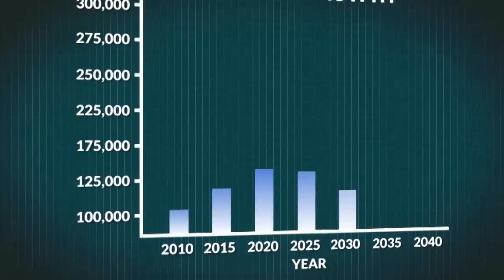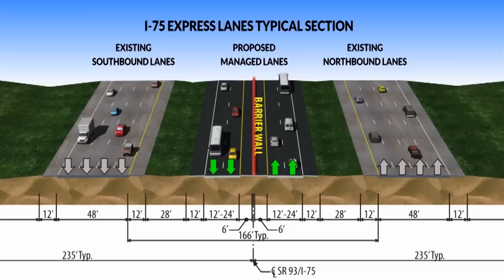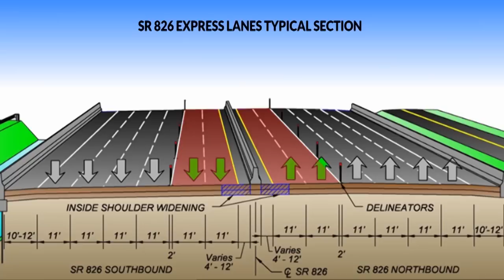I-75/Palmetto Express Lanes Project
The Florida Department of Transportation (FDOT) District Six (Miami-Dade County) and FDOT District Four (Broward County) are working together to implement express lanes along 28 miles of the SR 826/Palmetto Expressway and I-75 corridors from just south of SR 836/Dolphin Expressway in Miami-Dade County to I-595 in Broward County.